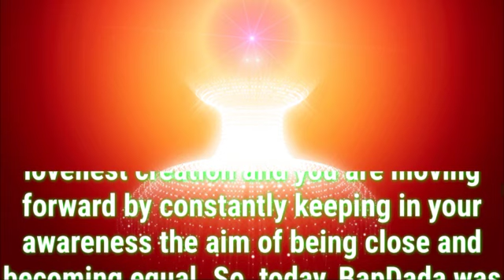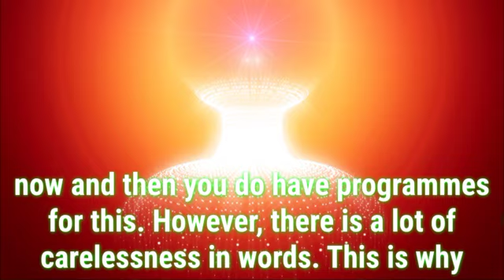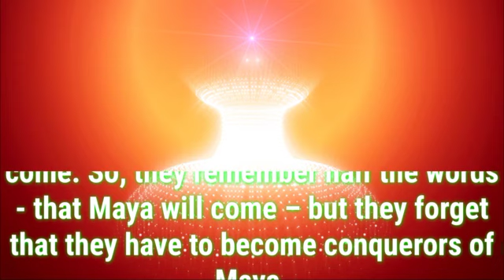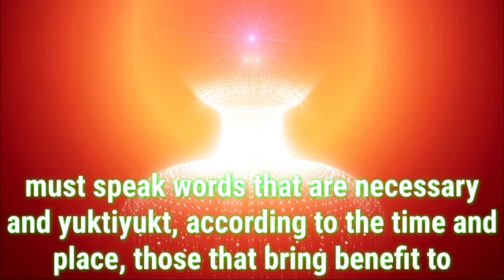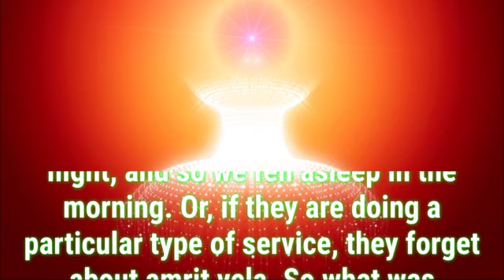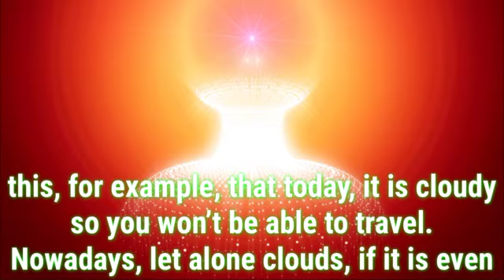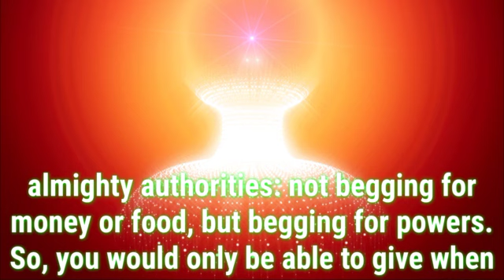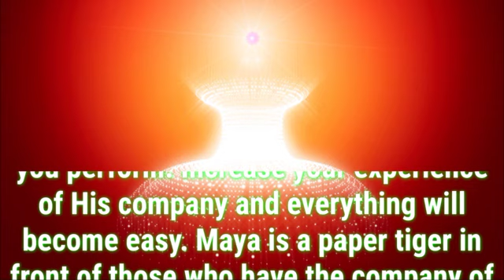Daily Murli English 20 February 2022|murli in english|english murli today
There are two types of murli:

1. Sakar Murlis refer to the original orations that BKs believe to be the Supreme Soul speaking through Brahma Baba.
2. Avyakt Murlis are spoken by BapDada.